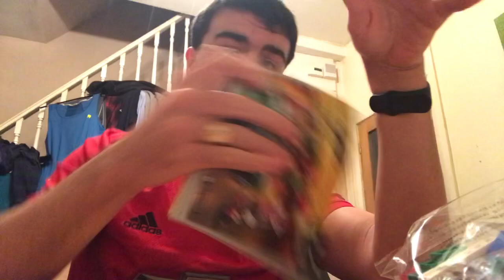The Lego Batman Movie - The Riddler Riddle Racer Set Unboxing and Review